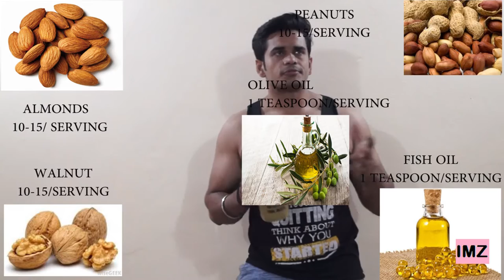FATS--Enemy or Friend ?? Types Of Fats || Fats In Body Building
The video explains the types of FATS and food sources from which we receive all kinds of FATS.
Impact of bad FATS on our health and which kind of FATS/FOODS we should avoid